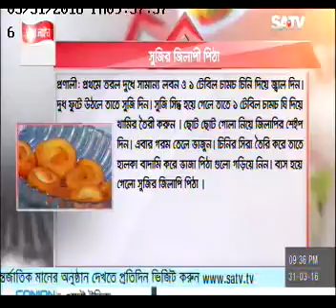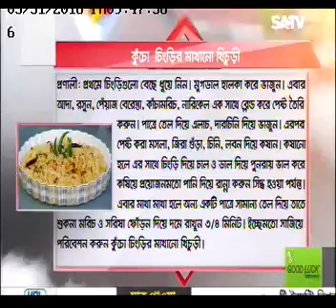31 03 2016 SA TV Ranna Ghor